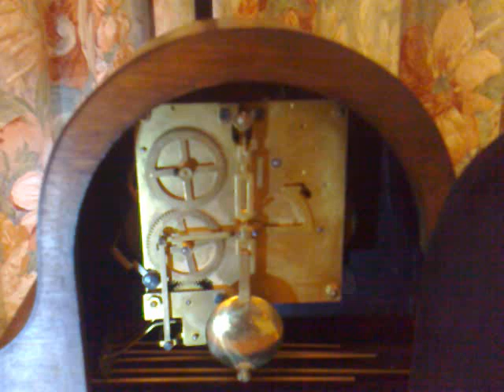How To Put a Pendulum Clock in Beat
This will solve the problem of clocks  stopping for the simplest reason.